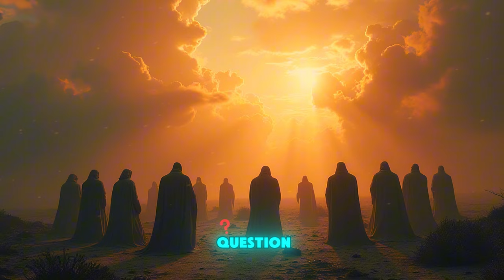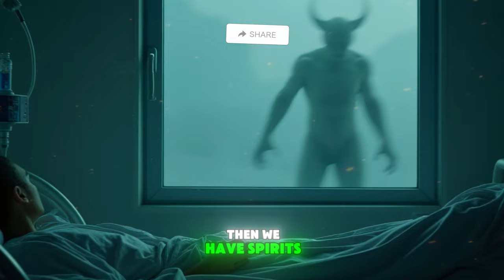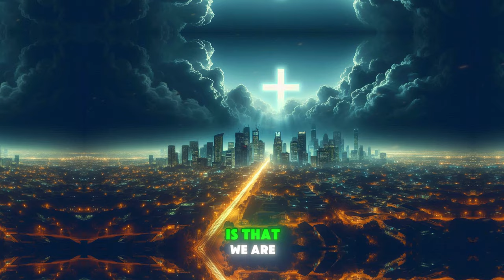DEMONIC FORCES ARE CLOSER THAN YOU THINK! How demons affect our lives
Welcome to **Celestial Chronicles, where we dive deep into the spiritual world and uncover the mysteries of demonic influence and spiritual warfare. In this video, we’ll explore the hidden truth about demons—what the Bible says about their origins, types, and how they impact our daily lives. You’ll also learn how to defend yourself against their attacks using the armor of God and the power of faith.

**Watch now** to understand the unseen battles happening around you and gain the knowledge to protect yourself and your loved ones. Stay alert, stay informed, and **stay safe** from spiritual dangers!

Celestial Chronicles - Ancient Mysteries and Bible Stories

🌟 Welcome to Celestial Chronicles, your ultimate destination for exploring the Bible, Bible stories, and Bible study. Dive deep into the Bible adventures with our engaging content, including Bible audiobooks, Bible animations, and Bible animated stories. Our channel delves into the enigmatic realm of celestial beings and ancient prophecies, unraveling the stories of Lucifer, Lilith, the Antichrist, Leviathan, and the seven princes of hell.

🙏 Join us on a spiritual journey as we explore various religious perspectives, ancient myths, and the human quest for meaning. 🔔